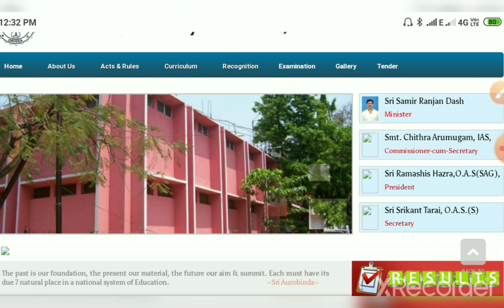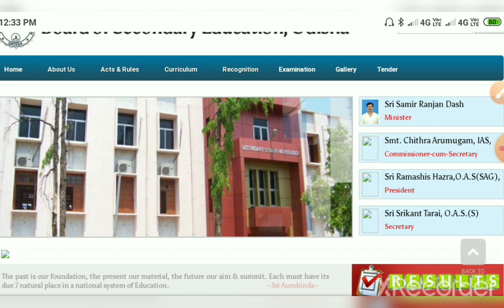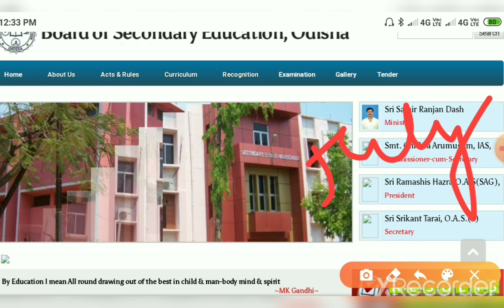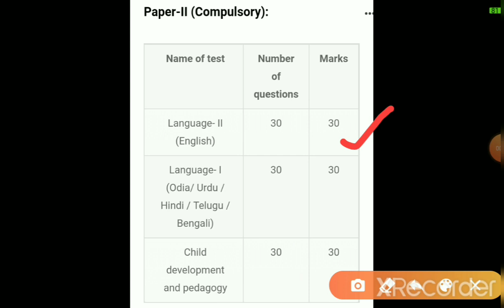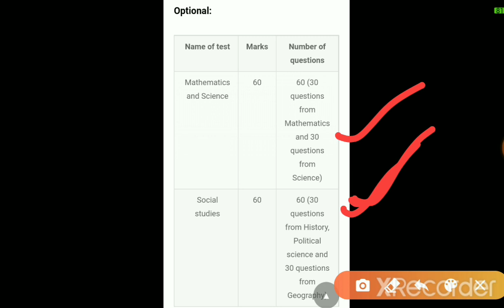O.T.E.T 2020 exam date and syllabus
Our channel:
The learning hub is an educational channel where we prepare for all the teaching exams and competitive exams like otey,osstet,ctet and ossc,oscsc,opsc,ASO..etc.
Here on the learning hub we cover many topics like child psychology and pedagogy ,static gk.
Otet
Osstet
Cter
BSE Odisha